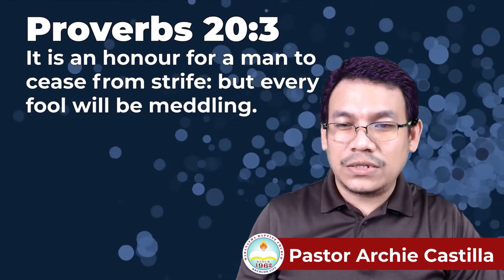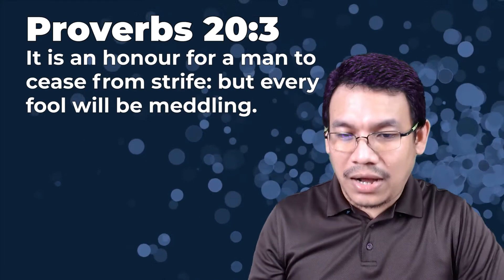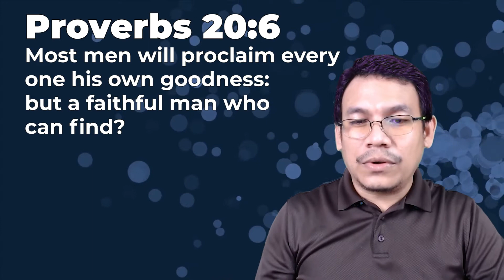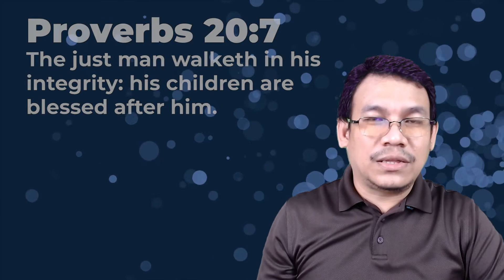Solomon on Honor, Faithfulness, and Integrity (PROVERBS 20) | God's Word for You Today